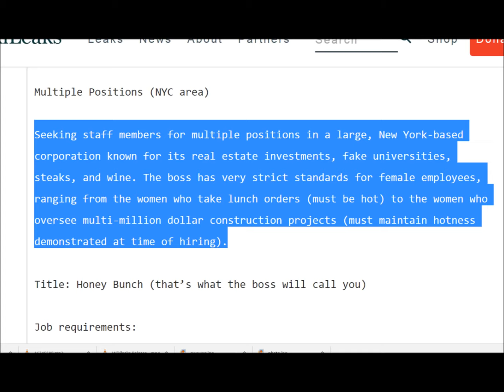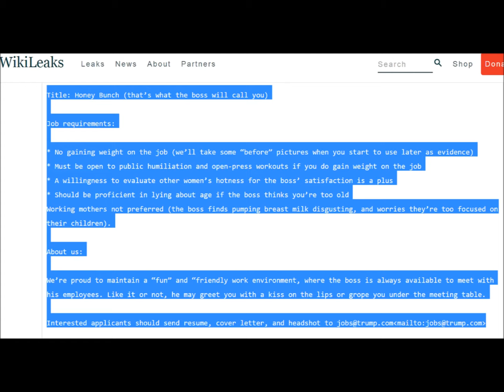AWFUL! Wikileaks Reveals Clinton Camp Was Posting FAKE Sexist Trump Job Ads On Craigslist